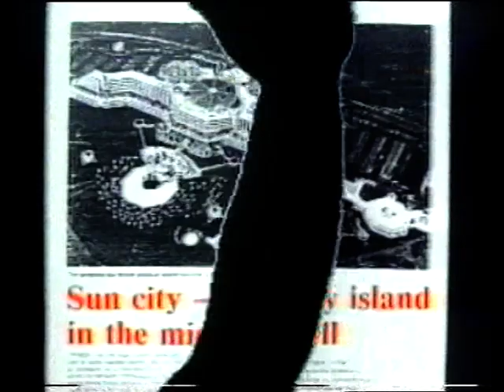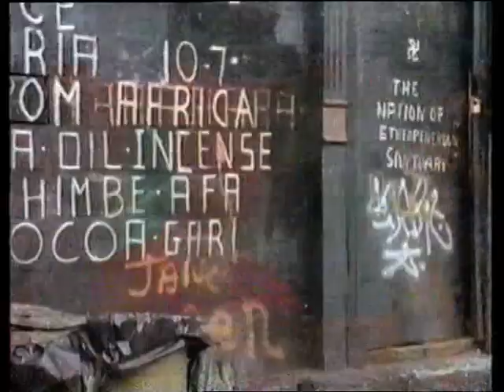TVNZ New Years Eve 1985/86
Partial recording of TVNZ's New Years Eve bash in 1985/86 featuring a who's who of television entertainment in the 1980's, plus a segment to farewell Radio with Pictures host Karyn Hay (who is currently a nighttime host on Radio Live.)